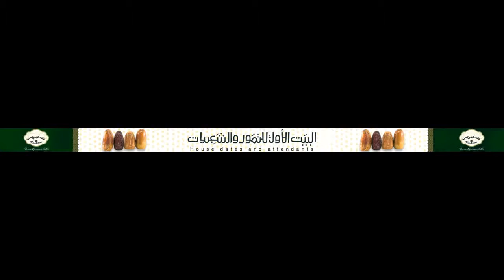Raed x Hilal JSPL 2nd half